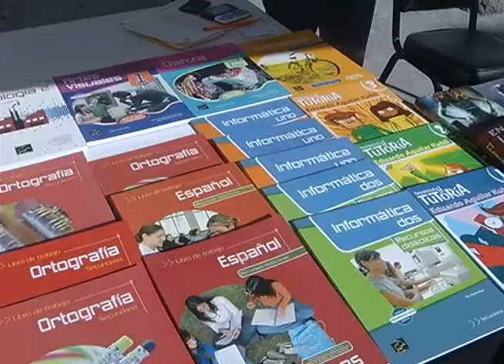Promueven la lectura en la Secundaria Margarita Maza de Juárez